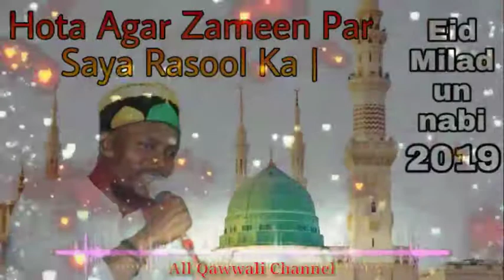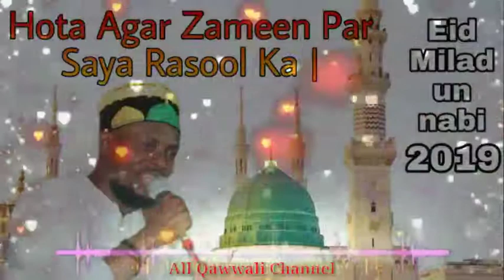Hota Agar Zameen Par Saya Rasool Ka | Sabbir Barkati | Mansu saha baba | Eid Miladun nabi 2019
All qawwali channel
New qawwali
Old qawwali
Remix qawwali
Naat sareef
Bayaan
उम्मीद करते हैं आपको हमारा काम पसंद आएगा
आपके कुछ सुझाब हो तो जरूर लिखिए । हम लगातार आपके लिए कुछ बेहतर लाने का प्रयास करते रहेंगे ।अपने सुझाव हमें कॉमेंट सेक्शन में जरुर दें।
धन्यवाद!
Eid Miladun nabi 2019 new naat sareef sabbir barkati sahab

  Songs Details :

Song Name:
Hota agar zameen par saya rasool ka

Singer name:
Sabbir barkati

Copyright :
All Qawwali Channel